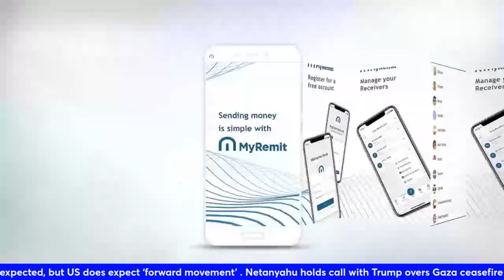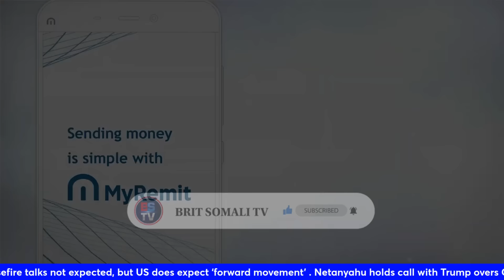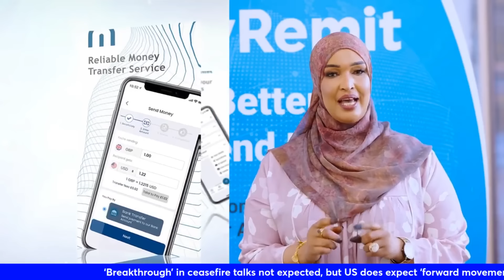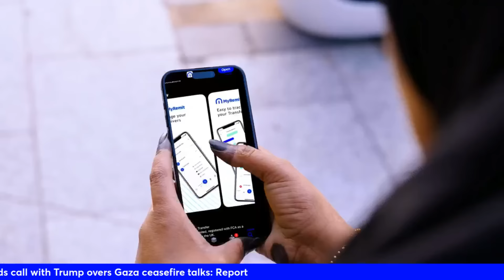SIR LAGA HELAY 'SUCUUDIGA' | WADA XAAJOODKA | SHURUUDAHA XAMAS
XAMAS OO SHURUUDA ADAG HOR DHIGTAY MARAYKANKA | ISRAEL | WADA XAAJOODA OO WAX WAYN INAY KASOO BAXAAN AAN LA FILAYN, WAA MAXAY SABABTU

Only Gaza ceasefire will delay retaliation, say Iranian officials
Only a ceasefire deal in Gaza stemming from hoped-for talks this week would hold Iran back from direct retaliation against Israel for the assassination of Hamas leader Ismail Haniyeh on its soil, three senior Iranian officials said.
Iran has vowed a severe response to Haniyeh's killing, which took place as he visited Tehran late last month and which it blamed on Israel. Israel has neither confirmed or denied its involvement. The U.S. Navy has deployed warships and a submarine to the Middle East to bolster Israeli defenses.
One of the sources, a senior Iranian security official, said Iran, along with allies such as Hezbollah, would launch a direct attack if the Gaza talks fail or it perceives Israel is dragging out negotiations. The sources did not say how long Iran would allow for talks to progress before responding.
With an increased risk of a broader Middle East war after the killings of Haniyeh and Hezbollah commander Fuad Shukr, Iran has been involved in intense dialogue with Western countries and the United States in recent days on ways to calibrate retaliation, said the sources, who all spoke on condition of anonymity due to the sensitivity of the matter.(Reuters)